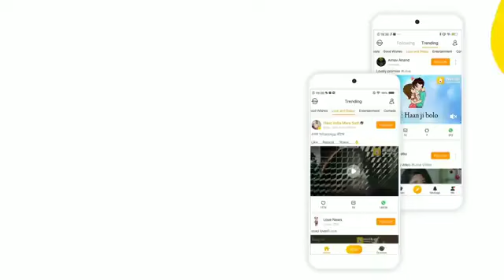Whatsapp status tamil video Love song Minnalgal koothadum